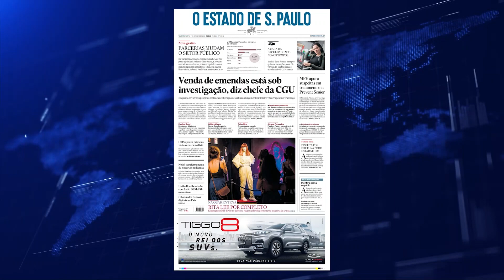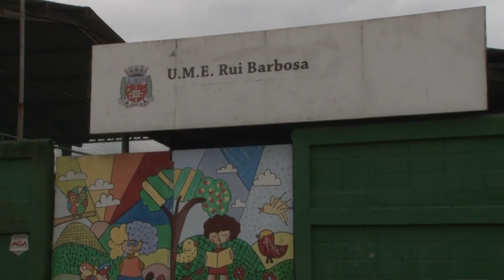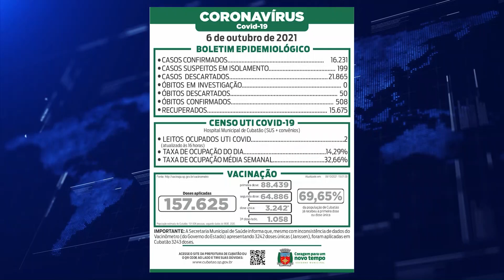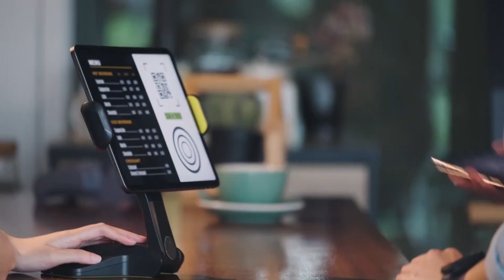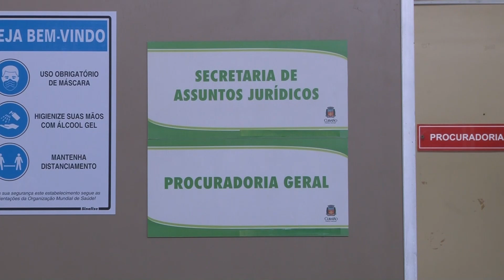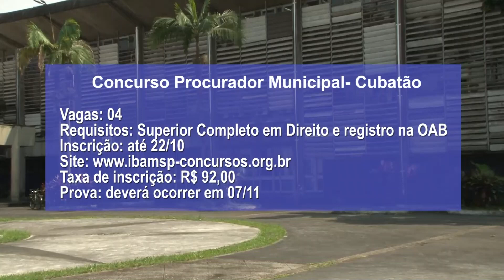PRIMEIRAS NOTÍCIAS - 07/ 10 /2021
De segunda a sexta, 11 e meia da manhã: Esporte, trânsito, tempo e prestação de serviços, tudo para que você fique bem informado.

Primeiras Notícias
Segunda a Sexta Feira, 11h30
AO VIVO